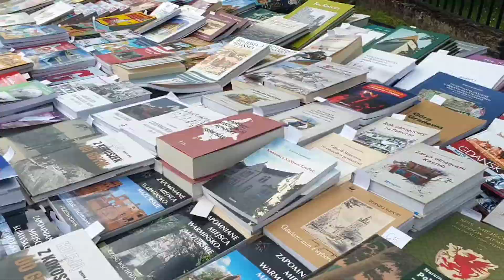Festyn VIVA OLIVA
Festyn w Oliwie: Viva Oliva
Wielkie święto jednej z najstarszych dzielnic Gdańska odbył się w sobotę, 11 czerwca. Ulica Opata Jacka Rybińskiego zamieniła się w deptak pełen atrakcji, na którym swoje stoiska miało ponad 70 artystów, rzemieślników, przedsiębiorców, instytucji, gastronomików, organizacji pozarządowych.
Tego dnia obecna była także gdańska AWFiS mająca swoją siedzibę właśnie w Oliwie.
Podczas festynu były m.in. gry plenerowe i spacery z lokalnymi przewodnikami, pchli targ dla dzieci, warsztaty i zabawy, pokazy i treningi sportowe.